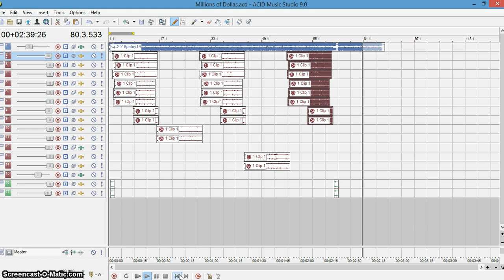MILLIONS OF DOLLAS TITUS O'NEIL ENTRANCE VIDEO- PRODUCED BY PETEY P.